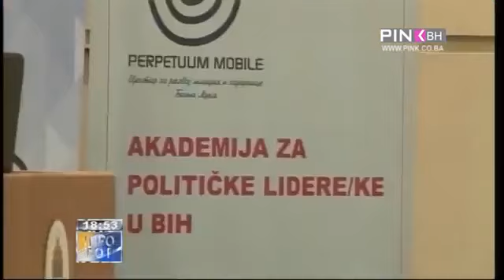10. generacija programa Akademije za političke lidere/ke u BiH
Perpetuum mobile - Institut za razvoj mladih i zajednice Banja Luka provodi program Akademije za političke lidere/ke u BiH od 2007. godine i ima za cilj da obuči mlade članove/ice političkih partija i da podrži novu generaciju političara/ki koji će sarađivati u cilju unaprjeđenja njihovih zajednica i društva u cjelini. Mladi političari/ke iz svih političkih partija u BiH su pozvani da apliciraju na jednogodišnji program Akademije, a izabrani su samo oni koji pored toga što imaju preporuku vodećih struktura svoje stranke uspješno polože i eliminacioni test poznavanja kako lokalnih tako i svjetskih političkih dešavanja.